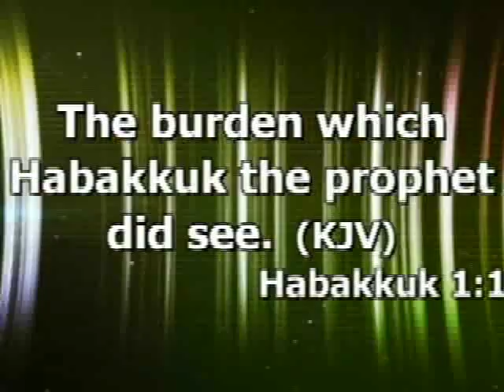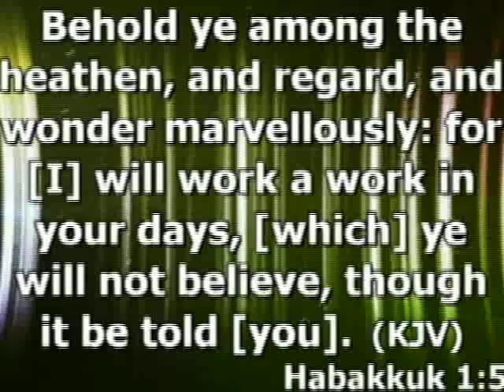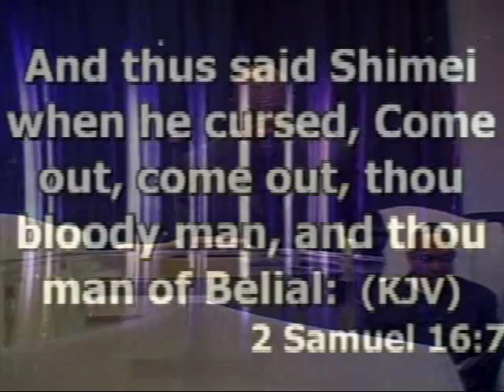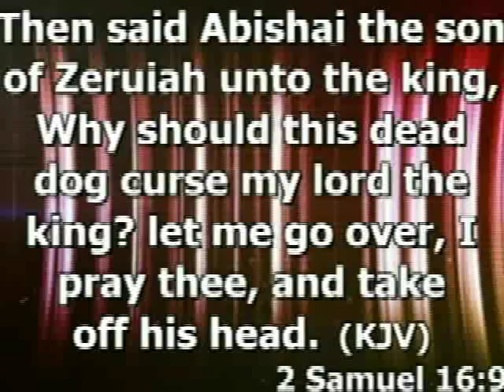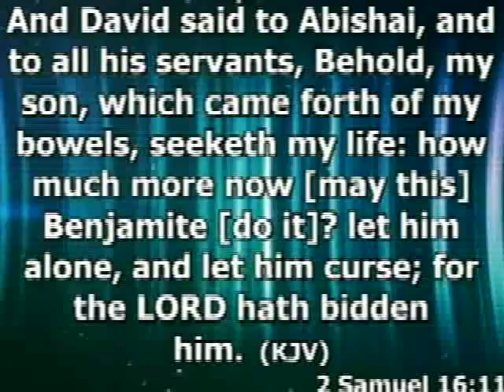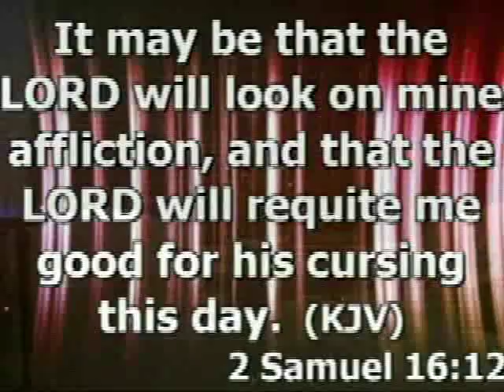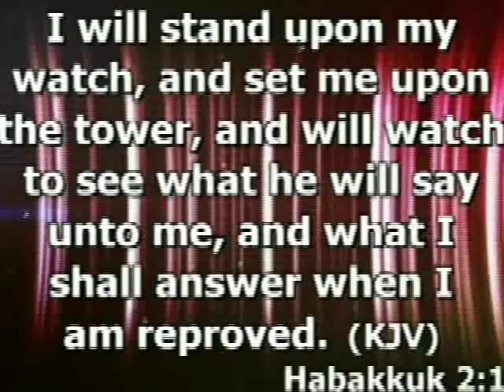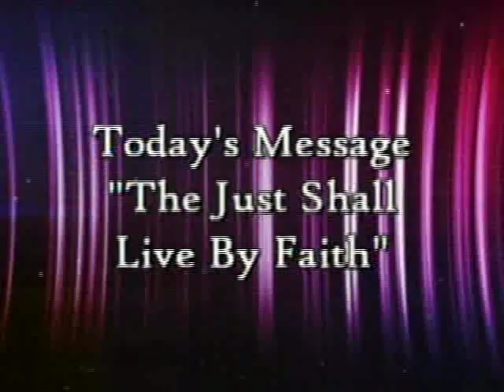"The Just Shall Live By Faith" Part 2 - Pastor Tommie Murphy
Pastor Tommie A. Murphy on November 3, 2013 @ 8am Communion Sunday.
Habakkuk 1:1-5

New Bethel Church of God in Christ